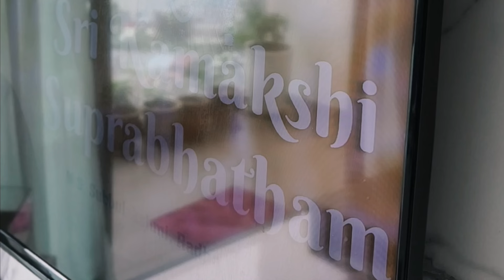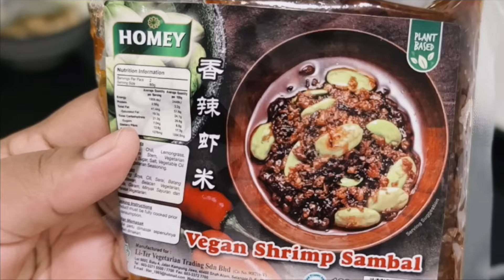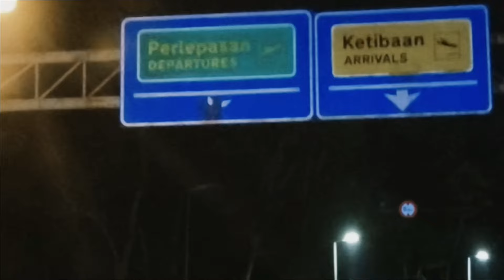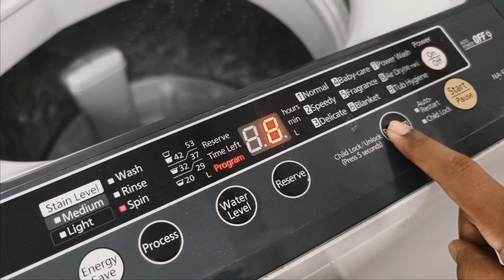My August Routine Night Drive to KL, Kitchen Renovation, Varalakshmi Pooja | Vlog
Hey everyone! In today’s vlog, I’m sharing my August routine filled with some exciting moments. Join me as we go on a peaceful night drive to Kuala Lumpur, get an update on our kitchen renovation progress, and celebrate the special occasion of Varalakshmi Pooja! 🌸✨

Here’s what you’ll see in the video:

A relaxing night drive through the city streets of KL 🌃🚗
A look at the ongoing kitchen renovation 🛠️
Varalakshmi Pooja preparations and celebration at home 🙏🎉
It’s been a month of beautiful moments, and I’m excited to bring you along. 💕